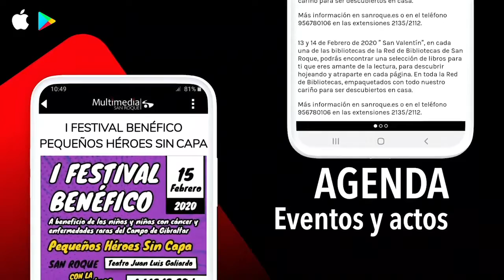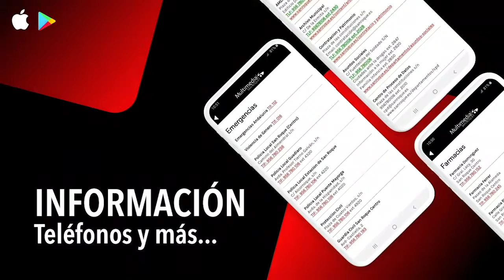NOTICIA PREVIA CINE VERANO SAN ROQUE Y PUENTE MAYORGA 12 JUNIO 2020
Este fin de semana comienza Cine de Verano en Casco y Puente
Regresa el Cine de Verano, que este año ofrecerá los sábados y domingos, entre el 13 de junio y el 12 de julio, una decena de películas gratuitas dirigidas a todos los públicos y en todos los núcleos de población del municipio. La primera de las proyecciones será este sábado 13 en San Roque Casco, y la segunda, el domingo 14 en Puente Mayorga. Todas las cintas se ofrecerán a las 21.00 horas.